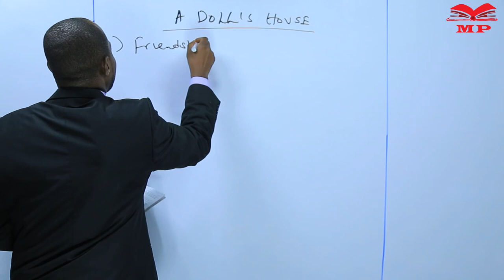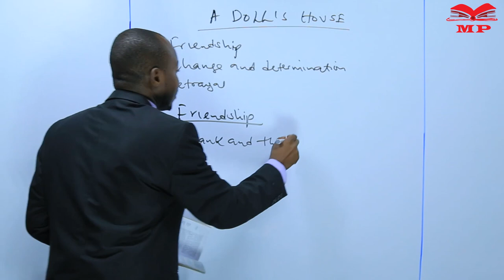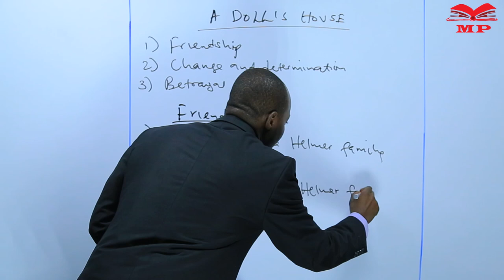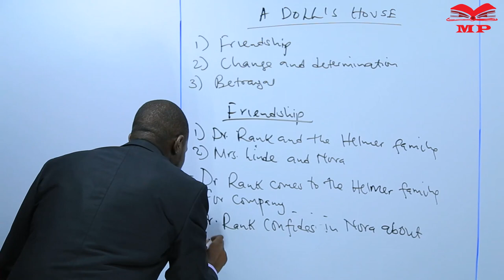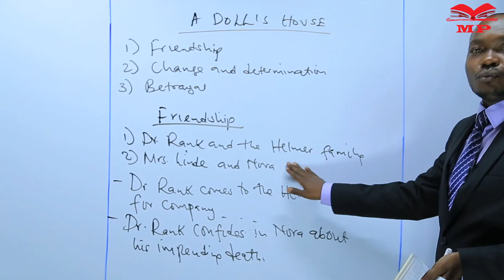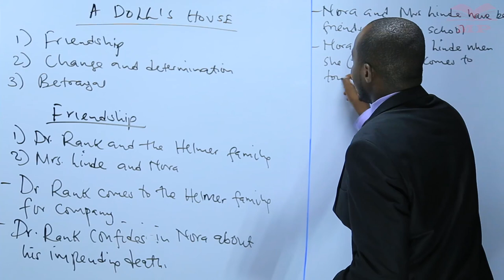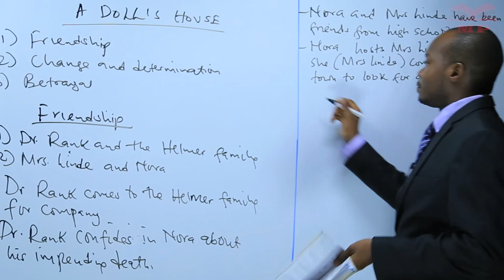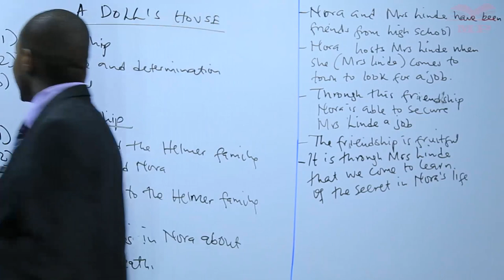A DOLL'S HOUSE - THEMES.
and DOWNLOAD SECONDARY and PRIMARY School Video Lectures